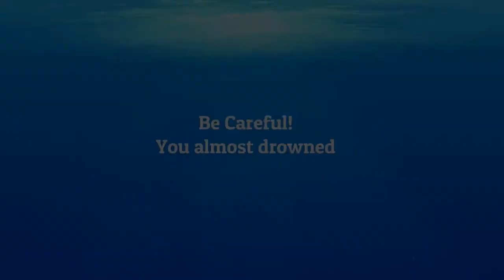Let's play Morels: The Hunt / The dangers of mushroom hunting